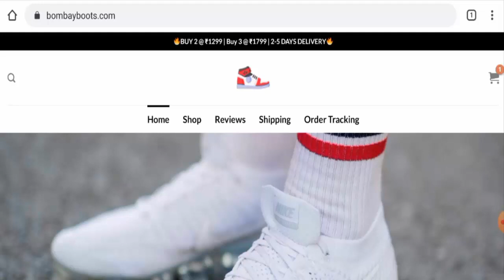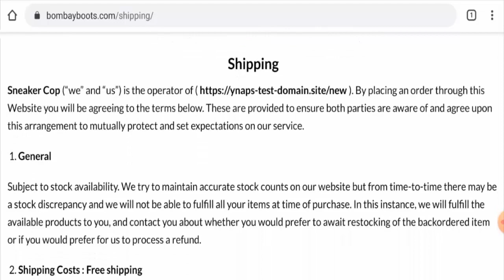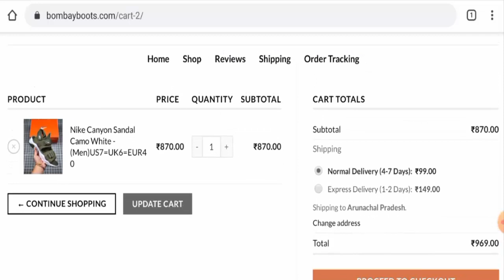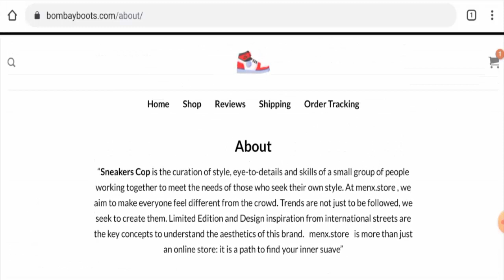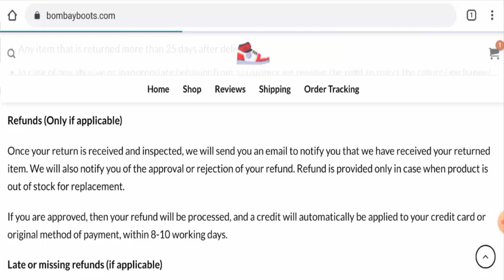Bombayboots Reviews (Nov 2022) - Is This A Genuine Or A Fake Portal? Find Out! | Scam Inspecter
Do you want to know about Bombayboots Reviews?  Watch this video till end because in this video you will get to know about the legitimacy of the site.

Address: 255, Sahar Airport Rd, near International Airport, Ashok Nagar, Andheri East, Andheri, Maharashtra 400099

Scam Inspecter